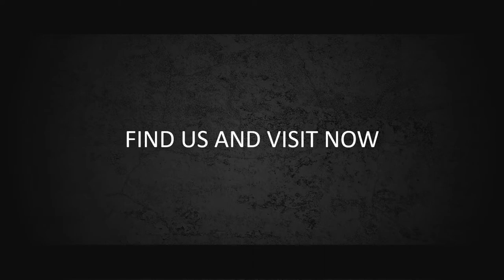10 Cintoh video iklan Best Pop Style, video promo gadget, hp, handphone, produk elektronik, mobile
10 Cintoh video iklan Best Pop Style, video promo gadget, hp, handphone, produk elektronik, mobile